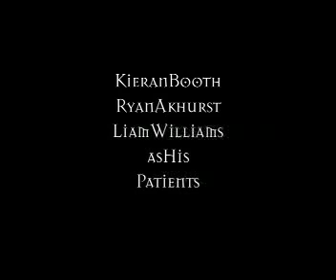Jenner's Route to Vaccination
A group from Rednock School, Gloucestershire produced this video short during a film making workshop at the Edward Jenner Museum.